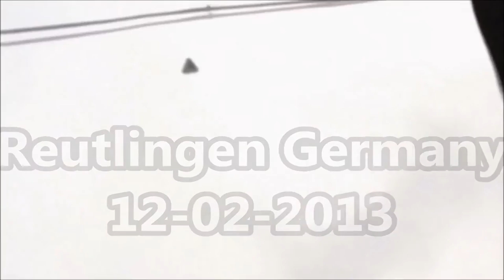Triangle - Top Secret TR 3B